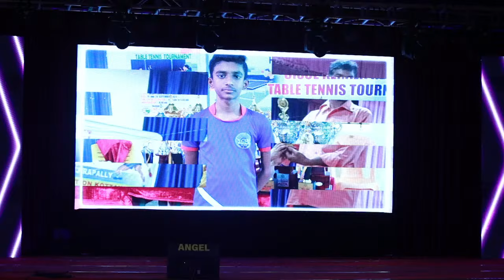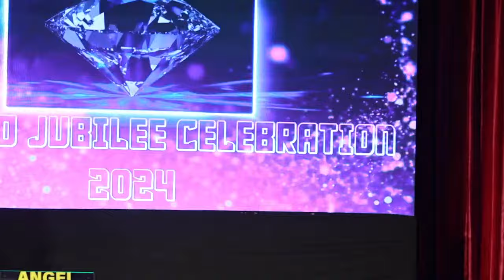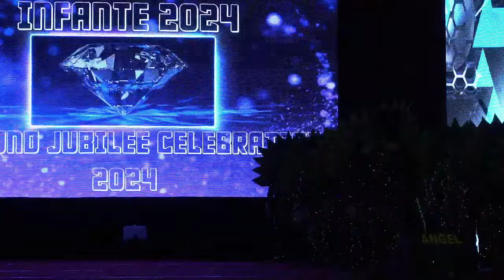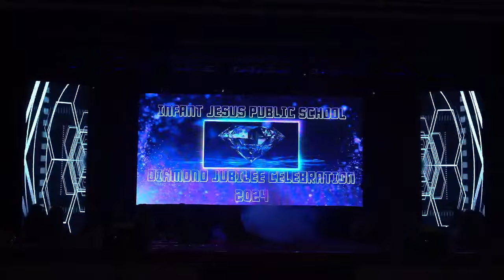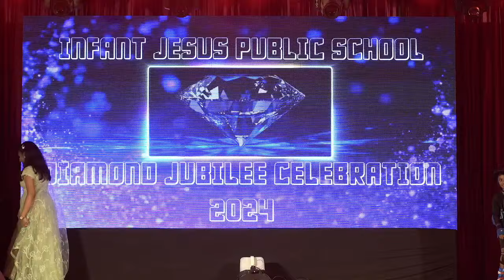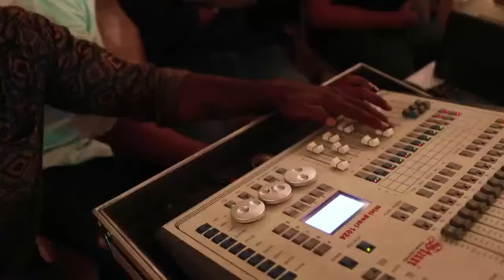INFANTE 2024 - Diamond Jubilee Edition of Annual Day Celebrations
INFANTE 2024 - Diamond Jubilee Edition of Annual Day Celebrations | Infant Jesus Public School Kanjirappally